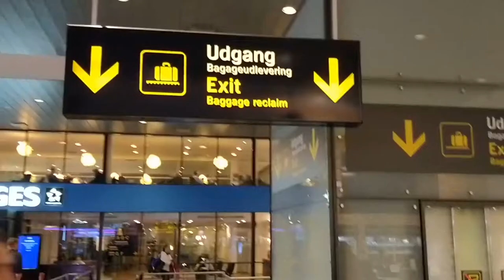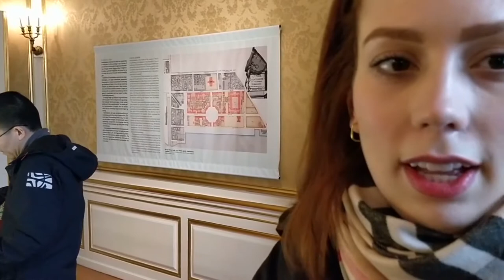CONHECENDO UM POUCO DA DINAMARCA - Parte 1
A Dinamarca é linda e maravilhosa. Lembrando que esse é o primeiro vídeo de nossa viagem, todos os sábados desse mês veremos como foi minha experiência na Dinamarca, que já amo! Espero que tenham gostado!